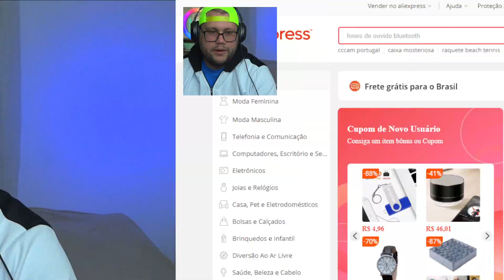SEGUEDO PARA COMPRAR EM SITE CHINES